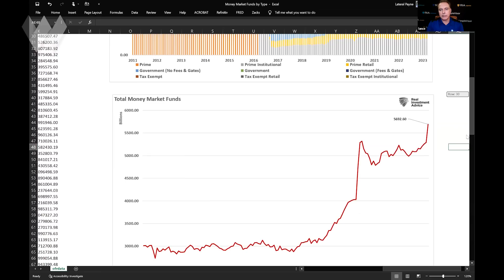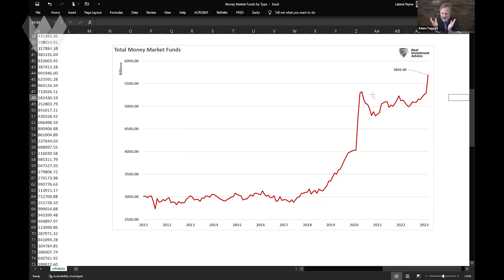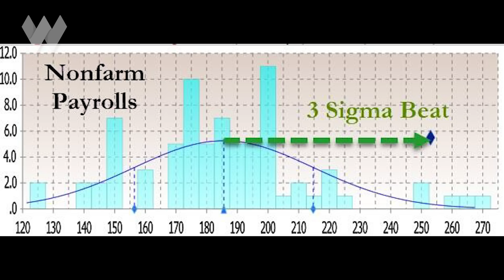What's More Likely: Impending Correction Or New Bull Market? | Lance Roberts & Adam Taggart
Portfolio manager Lance Roberts and Wealthion host Adam Taggart discuss the significant elements of Wednesday's announcements by the Federal Reserve and by Jerome Powell at his subsequent press conference. They all discuss the cross-currents of bearish and bullish indicators -- making this one of the most challenging investing eras in living memory.